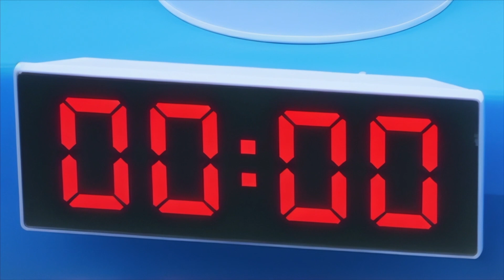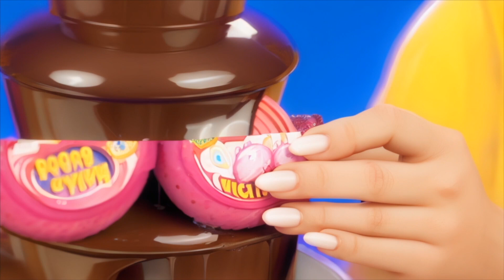Pancake Art Challenge vs Hamster Pranks | Funny Situations by Toon Challenge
How about a serving of pancakes? A new culinary challenge starts now!